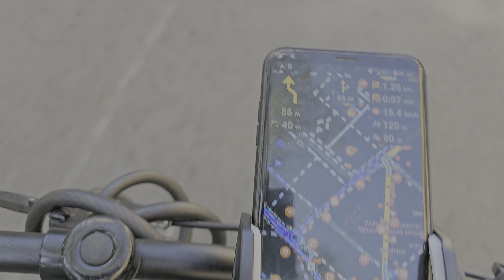OSMAnd kerékpáron tesztelés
Furik illegál vlog: Kötetlen és többnyire vágatlan videók, akár in real life videók ezen a csatornán.